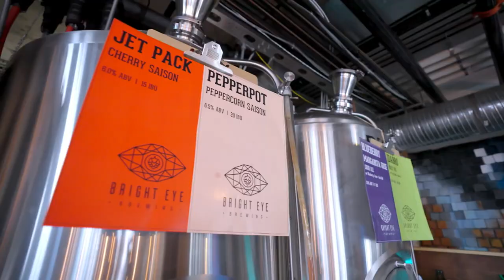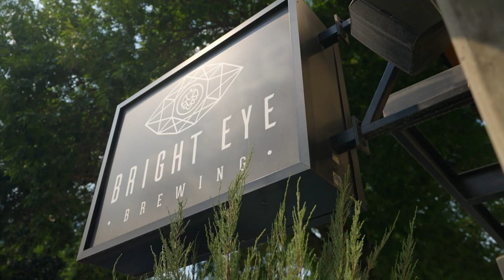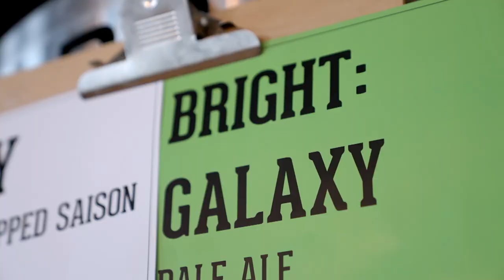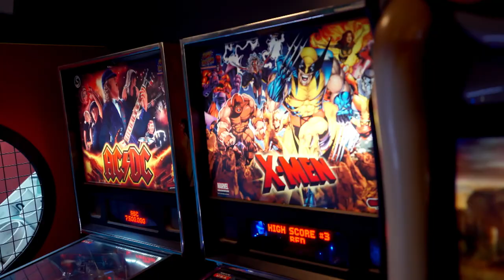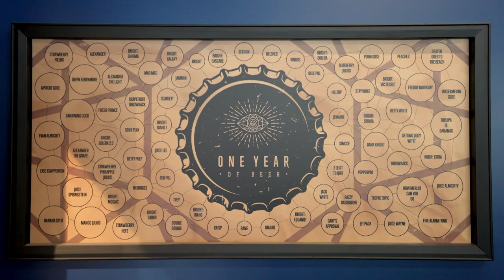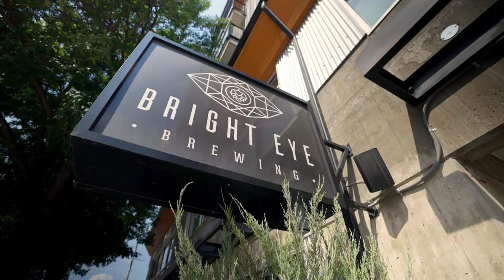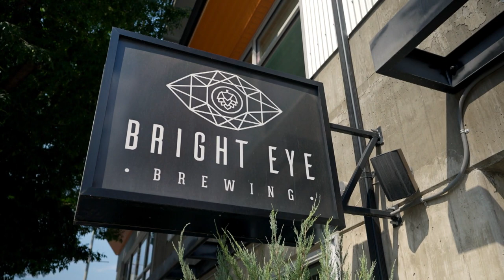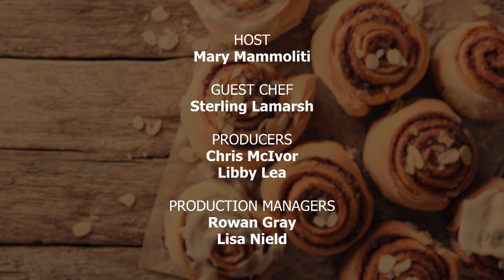Dish With Mary | Season 4, Episode 1, Chef Sterling Lamarsh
In the season premiere, we head to Kamloops, B.C., where the bustling atmosphere of Bright Eye Brewing sets the stage for an exciting culinary adventure with the talented and charismatic Chef Sterling.

About Dish with Mary
Mary Mammoliti—a home cook and food blogger who is partially sighted—knows her way around the kitchen and proves it during fun cook-alongs with renowned Canadian chefs. Each episode of Dish with Mary will focus on one chef and one dish, PLUS a lot of laughs, a bunch of tips, and tons to dish about!